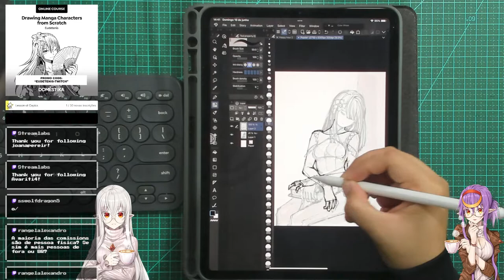Corte EUDETENIS Live - Como Organizar os Horários de Commissions? (PT-BR)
Corte Feito da Live na TWITCH Commissions: Empresas X Particulares (PT-BR)

Fazer esboços previamente adianta bastante o trabalho e depois do esboço aprovado, começar a desenhar imediatamente. Organizar o número de horas na semana é muito importante e priorizar os pedidos em ordem que foram solicitadas.

Programs:
Pen Koh-I-Noor Hardtmuth
Pena G em holder Tachikawa
Pencil finalizadoras Copic Multiliner
Eraser Mono
Multiples Copics